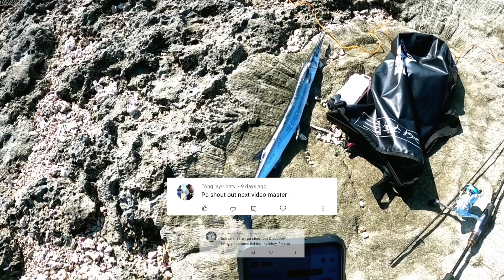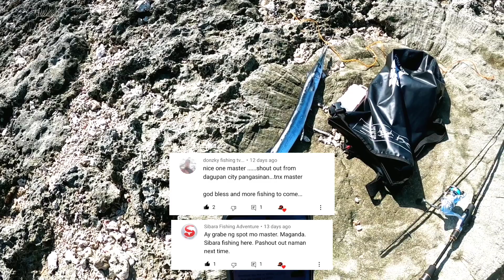JACKPOT sa HULI ang 3.5CM SOFT LURE | UltraLight Fishing La Union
Isa sa napaka-delikadong isda na hulihin kumagat sa maliit na soft plastic lure!

🎣Gears Used: (Ultralight Setup) 🎣
Rod: Relix Nusantara Cangkek 682UL🇮🇩
Reel: Ryobi Smurfs1000 🇯🇵
Line: Eastern Hubter 6lb Braid 🇵🇭
Leader: 12lbs SeaKnight Monster T1 FC
Lure: 3.5cm soft bait/plastic lure

Related:
Emperor fish
Triple tail wrasse
Cigar wrasse
Paghuli ng isda
Pamimingwit
Soft plastic lures
Soft bait / lure
Jigging jighead
Buhay probinsya
Buhay isla
Catch and release
Sports fishing
Murang fishing rod
Murang Lure
Multong hipon
Needle Fish
Batalay